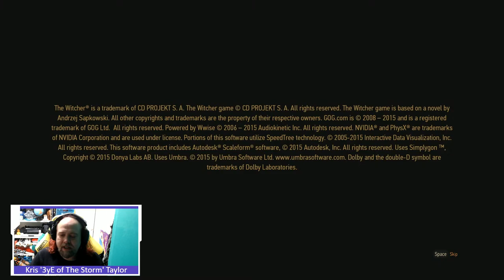Kris '3yE of The Storm' Taylor - The Witcher III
Livestreaming with XSplit

Continuing the Playthrough of 'The Witcher III - GOTY Edition'